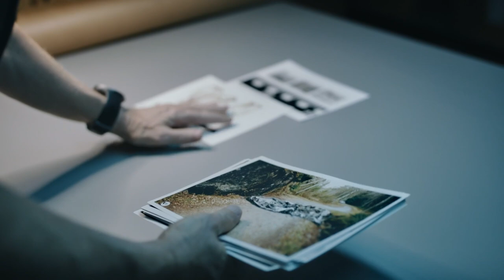Her startet det for NOKAS-ranerne | Eva bak sperringene | discovery+ Norge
Før NOKAS-ranet i Stavanger i 2004, ble Posthuset i Oslo ranet for snaue 400.000kr. På grunn av gjerningsmennenes utførelse og koordinasjon, og så lite utbytte, ble ranet i Posthuset ansett som trening på et mye større ran.
Fra Eva bak sperringene Sesong 1 Episode 2.

Anbefalt alder 12 år.